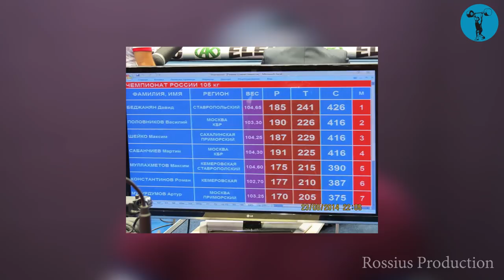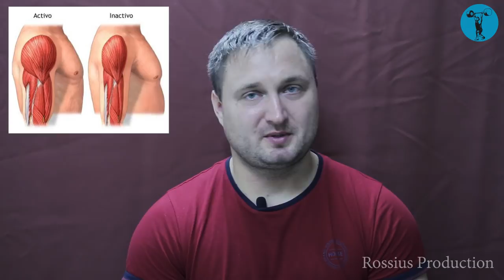Максим Шейко - Откровения штангиста. Тяжелоатлеты Мира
Тяжелоатлеты Мира. 4 выпуск.
Максим Шейко – Мастер спорта международного класса.
Отец троих детей. После победы на ”Кубке президента 2013”,
купил за 2 000 долларов браслет из золота и подарил жене.

Совершил всевозможные ошибки в тяжелой атлетике
за 20 лет.
Делится опытом, рассказывает как можно уберечь себя от тяжелых травм, межпозвоночных грыж и увеличить долголетие в спорте.
О юношеском максимализме, больших весах, и призовых
5 000 долларов.

Победил на ”Кубке президента 2013”, соперники:
Андрей Деманов, Тимур Наниев, Бартломей Бонк.

Выиграл ”Чемпионат России 2018”, соперники:
Давид Беджанян, Родион Бочков, Ринат Киреев,
Мартин Сабанчиев, Максим Матвеев.

Став чемпионом России 2001 среди юношей, последующие
4 года не мог, взобраться на ступеньку пьедестала.
Мастера спорта по тяжелой атлетике выполнил в/к 46 кг,
Мастера спорта международного класса в/к 94 кг.

Достижения:
Чемпион России среди юношей 2001.
Чемпион Европы среди юношей 2005.
Чемпион мира среди юниоров 2008.
Вице - чемпион Европы 2012.
Победитель Кубка России 2012.
Вице - чемпион Европы 2013.
Чемпион России среди студентов 2013.
Победитель Кубка Президента РФ 2013.
Победитель Кубка России 2014.
Чемпион России среди студентов 2014.
Победитель Кубка России 2017.
Чемпион России 2018...

Лучшие результаты в/к до 105 кг.
Рывок 187 кг. Толчок 229. Сумма 416 кг.